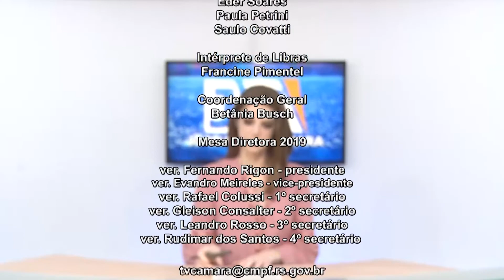JORNAL DA CÂMARA 16 04 2019